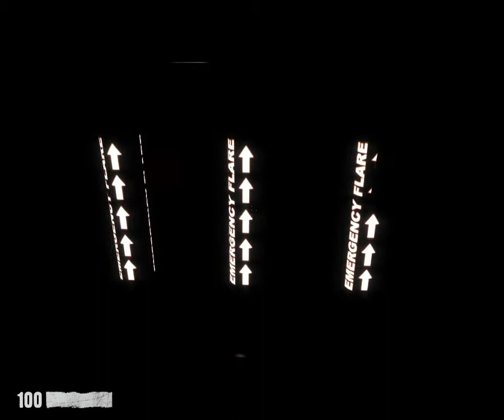Nightmare House 2 - Chapter 5: Dead Signal (Español / Spanish) part 6/8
Antes de nada quiero decir que se trate de un "first gameplay". O dicho de otro modo, es la primera vez que juego mientras grabo. Este tipo de juegos, así como estoy haciendo con White Day, lo requieren. Pues "re-juga"r a un juego de terror para grabarlo no tiene mucho sentido. De ahí que a veces me atasque o parezca que voy algo lento ;).

Los chicos de "We Create Stuff" nos traen este genial mod para Half Life 2: Episode 2 totalmente gratuito. Os dejo el link para quien quiera jugarlo:

Más allá de un simple mod, este proyecto compende un juego completo para el modo un jugador. No obstante, como os habréis percatado por el título, esta es la segunda parte.

La primera parte fue solo un proyecto de varios mapas para el modo multijugador. Después de la popularidad y buena acogida en la comunidad, decidieron embarcarse en este fantástico mod.

El mod, aunque algo corto, cumple las expectativas de cualquier persona a la que le gusten los juegos de terror, aunque tampoco llega a ser un survival horror, mas bien se trata de un juego de terror psicológico. Después de más de tres años de desarrollo, podemos disfrutar de este título.

Como punto negativo, solo puedo decir dos cosillas. La primera es lo corto que se hace, aunque es comprensible en cierto modo. Y la segunda se trata del apartado sonoro. Se abusa de demasiados sonidos de Half Life 2 y queda un poco "raro", pero sin llegar a estropear el juego en absoluto. También se hecha en falta algo de dificultad, pues si bien tiene muchas escenas emocionantes, estas carecen de peligro alguno en su mayoría.

Un saludo y a disfrutar ;).